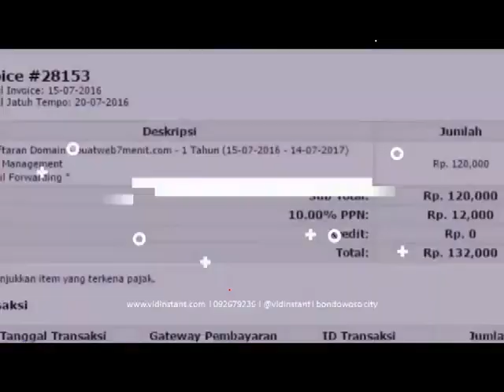agen susu kambing etawa bandung di Serang Banten Hub 081282707458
ual minyak ikan di Pulo Teungoh Rantoj